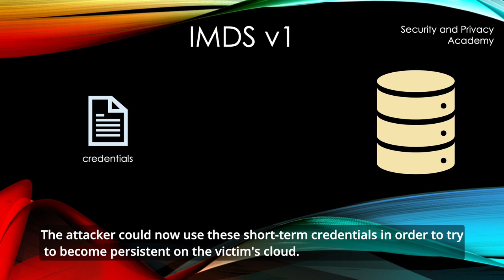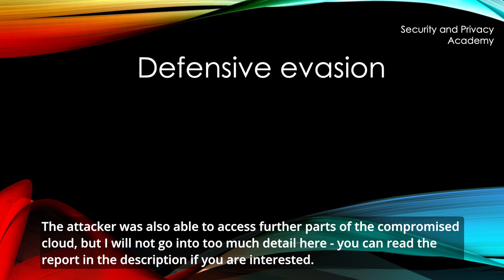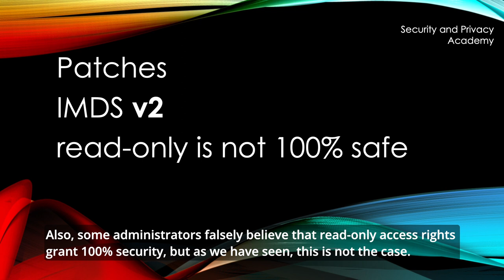Hack on AWS Cloud Using Kubernetes as Entry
A recent hack on a user's AWS cloud shows how old software versions and misconfigurations jeopardize everyone's security.